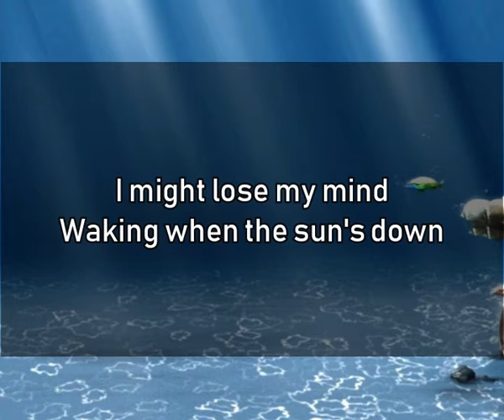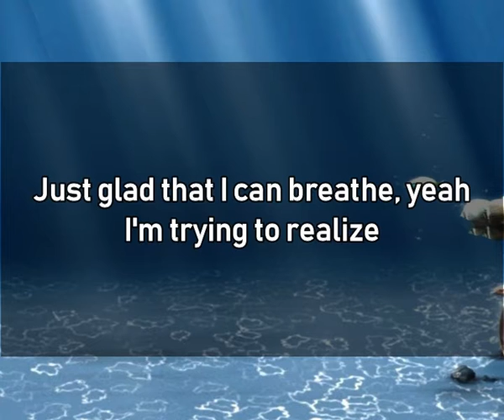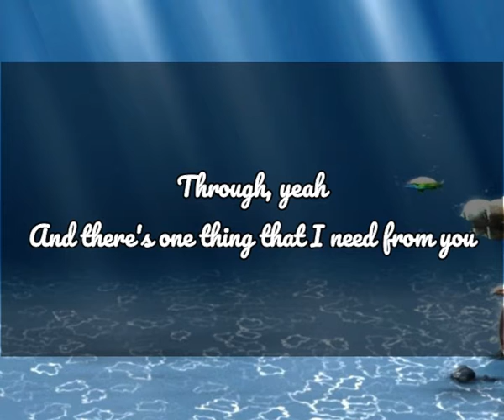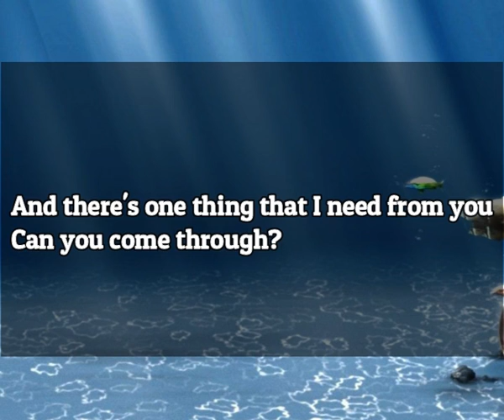Jeremy Zucker - Comethru lyrics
UMG
On behalf of: Universal Records

So the Audience can sing the song that this channel uploaded.